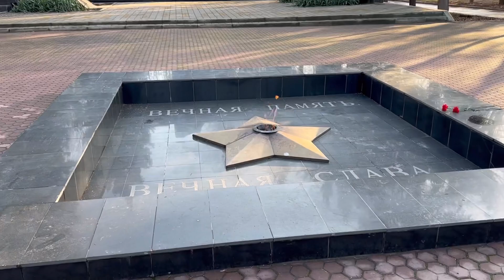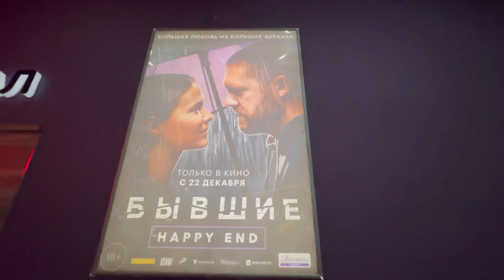Russia TODAY‼️ Russian economy! The life of Russians inside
russia,
russian economy,
russian food,
russian village life,
russian economy now,
INSIDE Russia,
Russian blogger,
life in russia today,
different russia,
russian blogger,
sanctions on russia,
asmr russian,
life in russia,
living in russia,
rostov,
russia after sanctions,
russia sanctions,
russia today,
russian life,
different russia,
russian blogger,
gorky park,
life in russia after sanctions,
inside russia,
life in russia,
russia life today,
russia travel,
a different russia,
faouzia reaction,
life in russia under,
russia lite today,
russia sanctions,
russia travel,
a different russia,
life in russia under sanctions,
life inside russia today,
real russia,
russia life,
russia restaurant,
russia shopping,
shopping in russia,
travel in russia,
russia,
Russia today,
reallife,
sanctions,
russian blogger,
Russia online,
Shopping in Russia,
russians,
russian family,
Birthday,
Anniversary,
different russia,
life in russia,
holidays in russia,
house in russia,
city in russia,
friends from russia,
fashion in russia,
girl from russia,
man from russia,
woman from russia,
children from russia,
Mary,

*This video was created for the educational atmosphere of the city, to show the city and the environment and architecture.